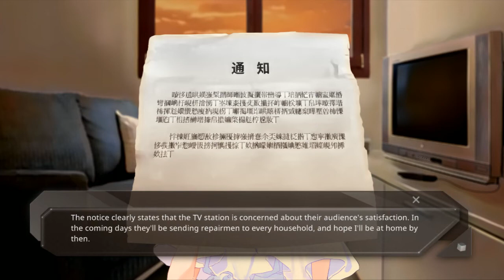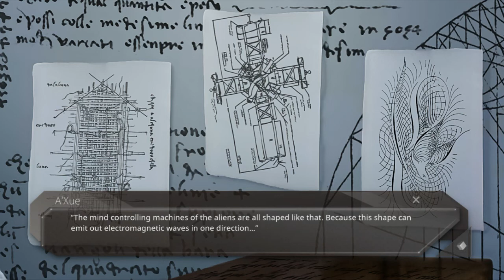Snowdome (Visual Novel) - Part 3 | Flare Let's Play | A Smaller More Painful Snow Globe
A plan has been put into plan, a plan from an unfortunate cause of nature has broken those plans, though was A'Xue coming in with Tan Yan the best plan for Tan's mental stability? This is Snowdome, a kinetic visual novel made by Lunatic Works & published by GamesKikai. We play as Tan Yan, a young man working at a convenient store with a boss that's short fused & bossy, along with a co-worker in which one minute is nice but another is snarky. One day however, a song is played that he hears, what awaits next?

"For Tan Yan, there is little hope his life will change. It's like his whole life is trapped inside a snowdome, unable to escape. But, what if, one day, he's given the chance to make a change?"